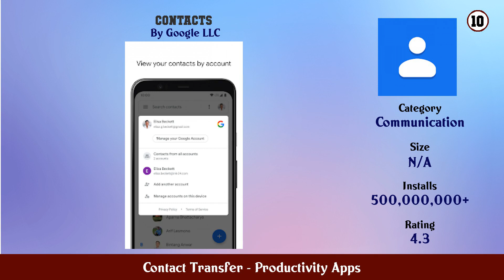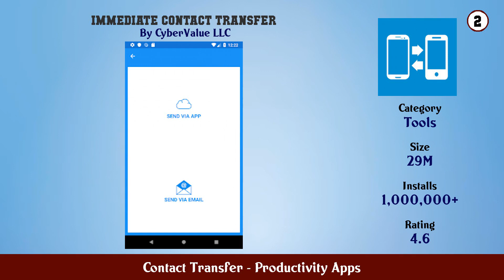Top 10 Contact Transfer Android App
In this video we have listed Top Contact Transfer Android Apps. This video is for information and reference purpose only.